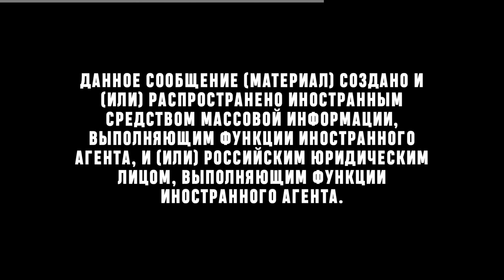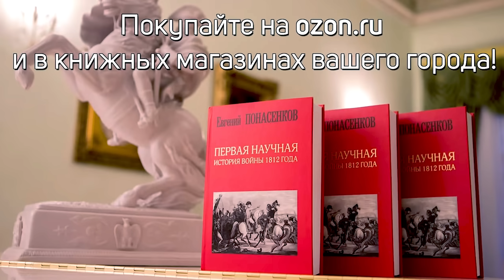Понасенков в Неаполе о русской Конституции – и о свободной женщине Востока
Всемирно известный ученый-историк, режиссер и тенор, Евгений Понасенков, мечтает в Неаполе о русской Конституции – и рассказывает о свободной женщине Востока (Неаполь, 18.10.22).

00:00 Не начало
00:16 Начало